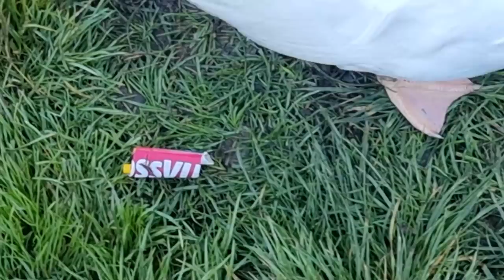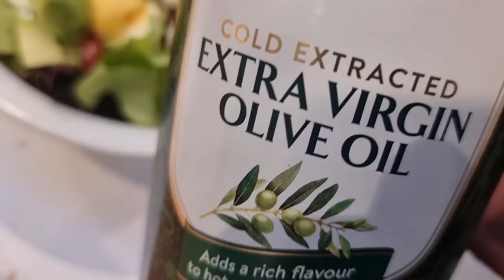Farm, Dogs, Old Boat, Garden, Throwback, Cooking, New Kitchen.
The Morning starts with a quiet walk with Bruno & Pace. Then it's a bit of work and a coffee with Daniel and a bit of a yarn about days of old. Off to check my old boat in Mapua and then back home. My one meal today is the Scotch fillet and salad from my garden. (Thanks Joe). A cook-up in my new kitchen.  If you enjoyed this video and would like to see more you can contribute a little to my work and watch extra content and all early releases first here on my Patreon plus exclusive videos